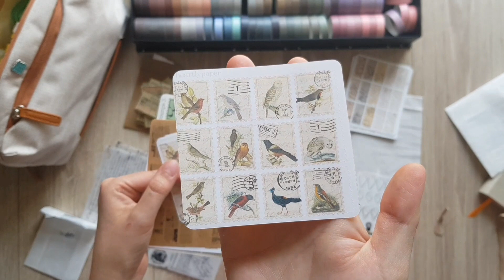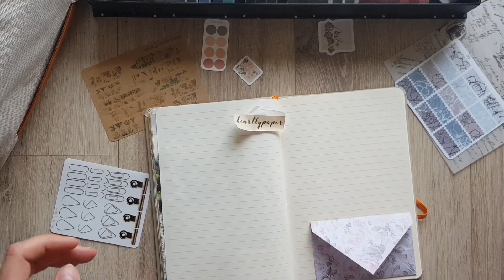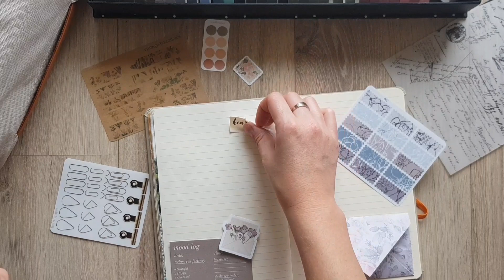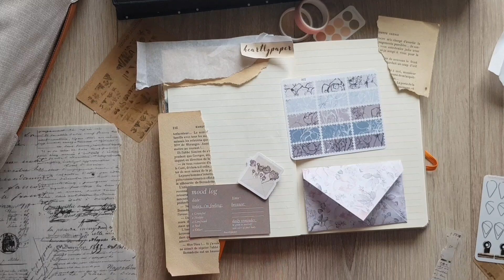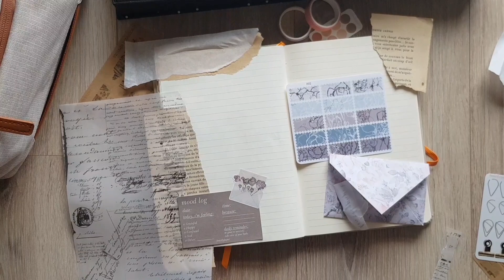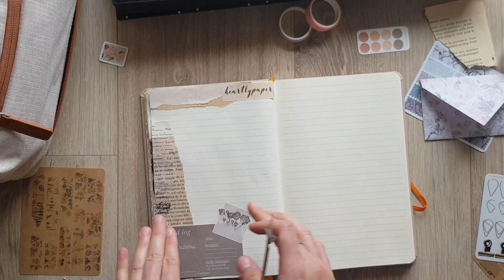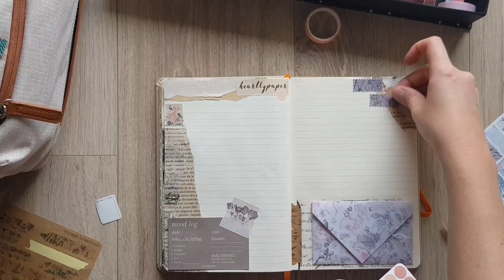Heartlypaper stationery haul - Journal with me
(English bellow ) English subtitles availables

Bonjour,
Cette semaine je vous propose de découvrir les produits de la boutique Etsy Heartlypaper et de faire avec moi une page de journal en utilisant (presque) que ces produits.

Hello !
This week come with me and discover the product of the Etsy shop Heartlypaper. I'm making a journal spread using (almost) only the shop products. I loved making this video and I'm very happy of the result.

Filmed with my Galaxy Note8
Edited with YouCut for android